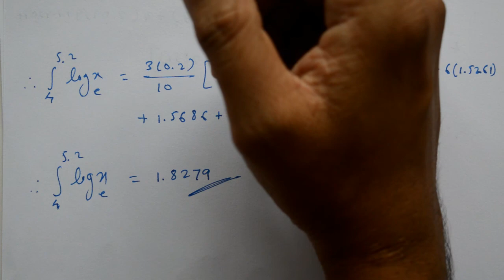How to use Weddle's rule explained simply in Hindi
In this video explained numerical method of Weddle's  rule method. Integration also used in this method. Weddle's rule is a numerical integration method that is used to approximate the value of a definite integral. It is a modification of Simpson's rule which is a more well-known method for numerical integration.